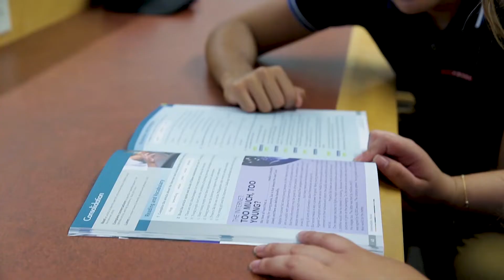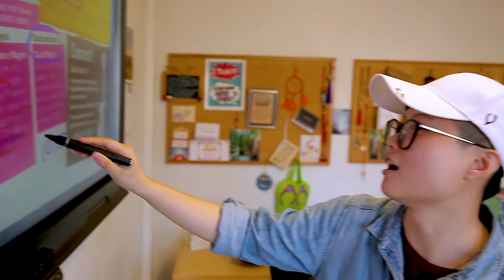Study English in Los Angeles - Whittier | Kaplan International Languages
At Kaplan International Languages, we teach students of all levels and ages at a selection of fantastic destinations across the globe. We offer English courses as well as French and German courses from Alpadia Language Schools, part of the Kaplan family. We also offer Spanish courses in Spain from Enforex, a Kaplan partner.

We have over 35 language schools in the USA & Canada, Australia & New Zealand, UK, Ireland, Germany, France and Switzerland, and an additional four Enforex schools in Spain. Our classrooms are filled with a diverse community of students from more than 150 countries. As well as learning a language, the Kaplan experience also involves making new international friends and connections.